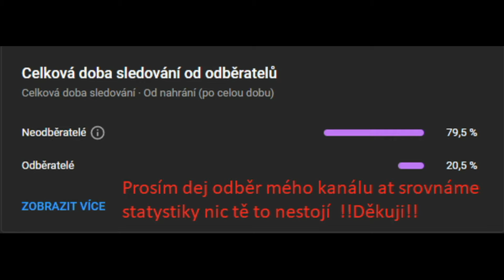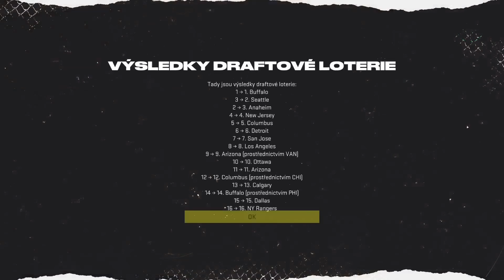BE A PRO Goalie | #2 NHL 22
Vítám vás všechny u mého dalšího videa a zarověn u nové série
Tentokrát si zahrajeme za neskušeného brankaře tak sleduj můj postup a zlepšování se